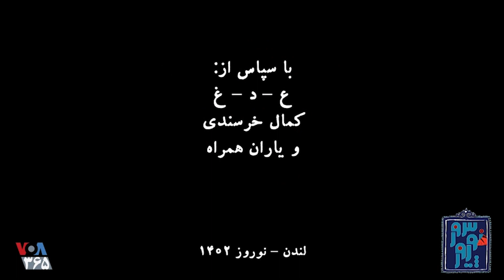حاجی‌فیروز سال «زن زندگی آزادی» در دادگاه قاضی شرع هادی خرسندی